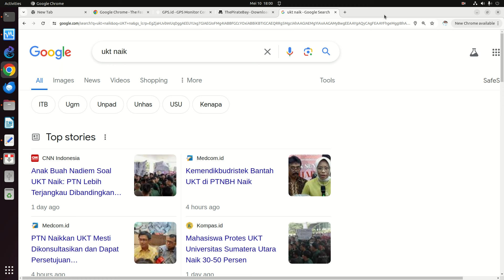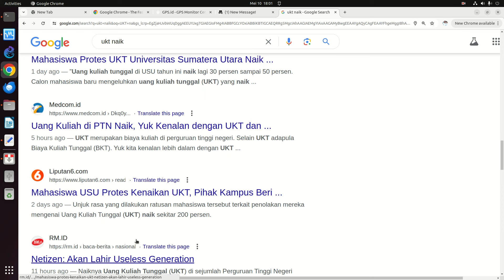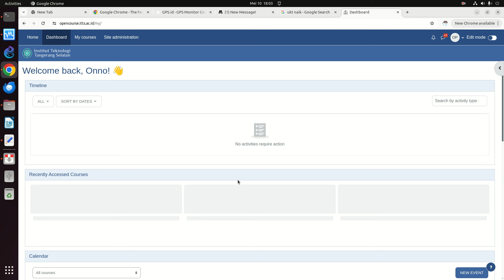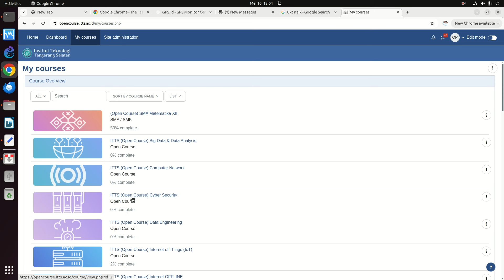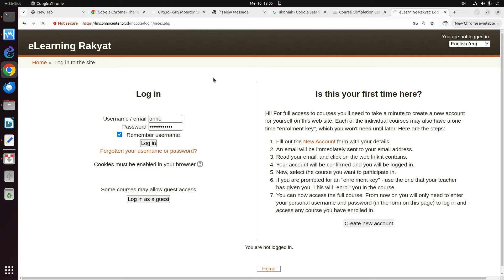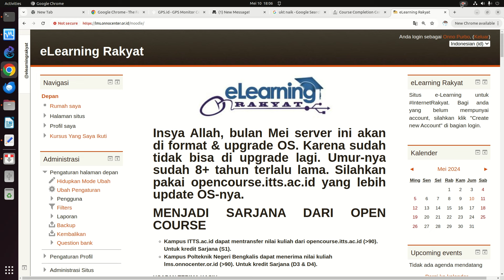OWP 20240510 ilmu bisa gratis ijazah gelar harus bayar mahal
OnnoCenter